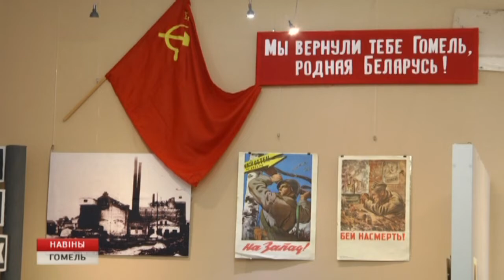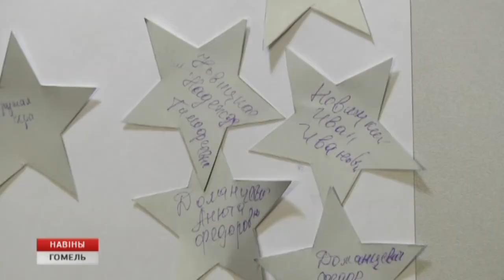Выставка "829 дней"